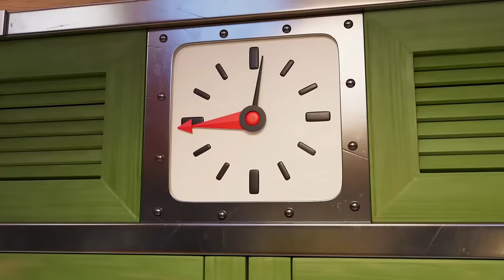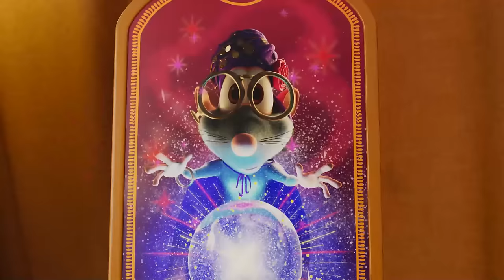Booba 🫧 Bubble Bath Recipe 🛁 Cartoon For Kids Super Toons TV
Booba - Bubble Bath Recipe 🫧 🛁 Be first to check it out!
Watch the new video and find out Booba's bubble bath recipe!

cartoons cartoonforkids animation SupertoonsTV forkid Be first to check it out!
Watch the new video and enjoy 10 episodes in a row!